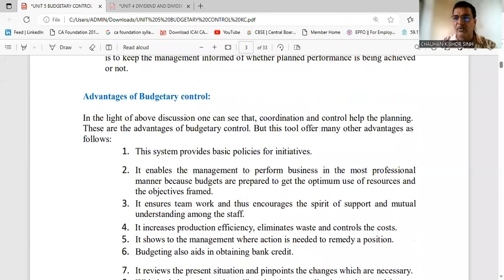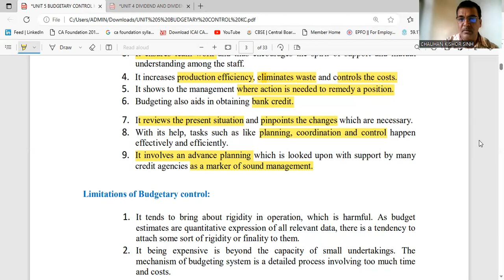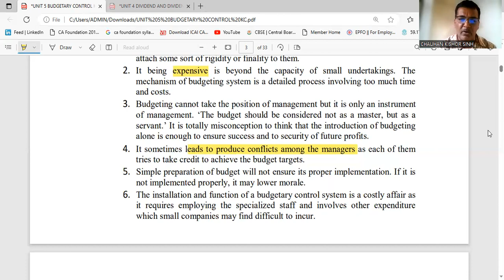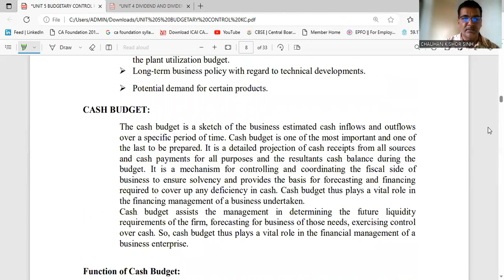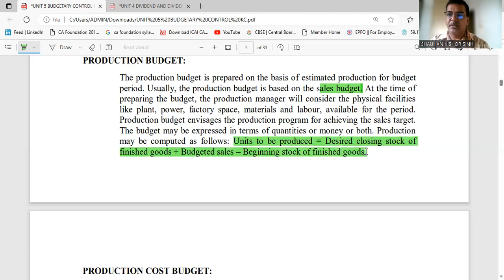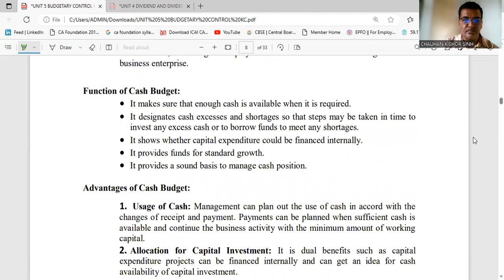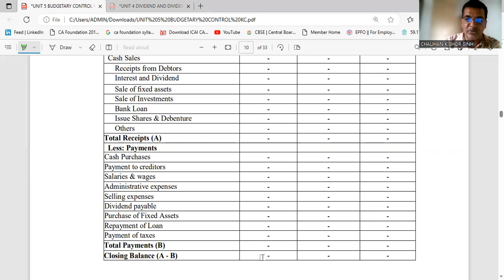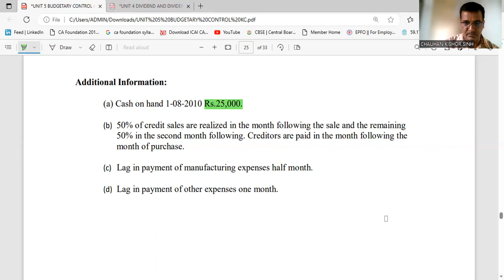BUDGETARY CONTROL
CASH BUDGET